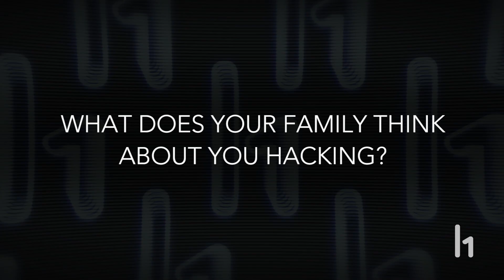HackerOne Hacker Interviews: Aspen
Aspen (@urazeebo) shares the story of getting into bug bounties, mentorship, and how it's been to attend HackerOne events. Thank you for the advice on imposter syndrome. You're amazing, Aspen!